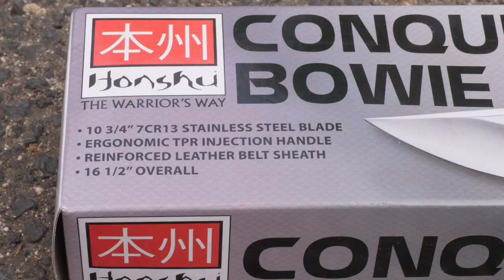Conqueror Bowie VS Water Bottles (Cutting Test)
In This Video you are going to see Congueror Bowie by Honshu in Fun Action vs Fruit and Water Bottles! Enjoy

Thank you everyone for Awesome support, I really appreciated :)